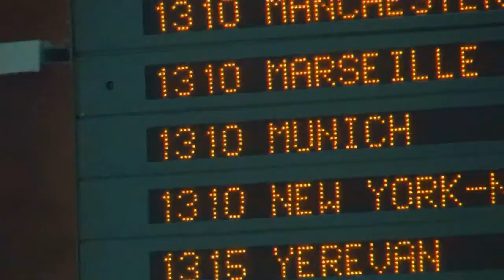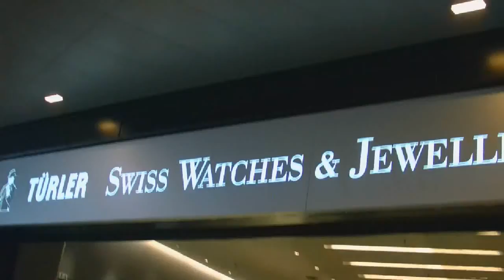Nation@Contrabass Party, Hannover(ger) [Road Trip] 20/07/2012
Thanks to Dominik, Kevin, Julia, Contrabass, Vision de la beats, Push the button, XVI, Bitredux and all people who came the the party.

Pelussje - Blue Demon (Nation Remix)
Tom Deluxx - Murder was the bass (Nation Remix)
Pixelord - Kiwi dream (Kastle remix)
hyetal - Phoenix